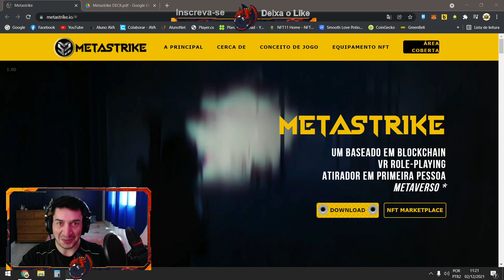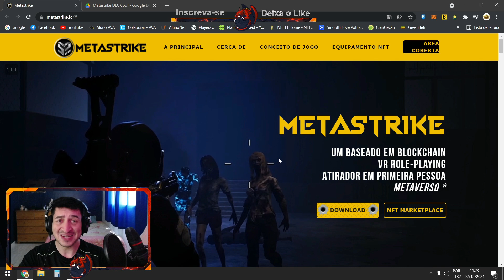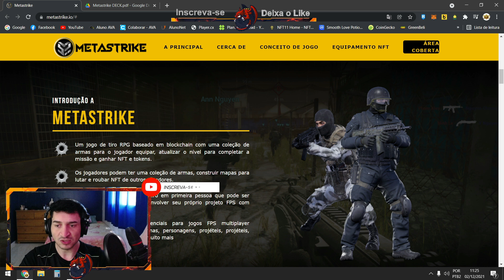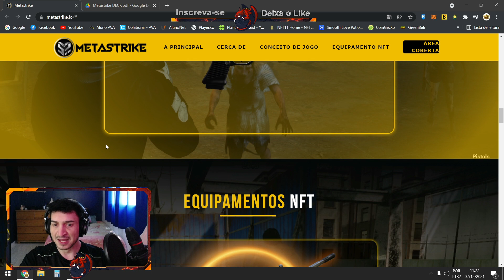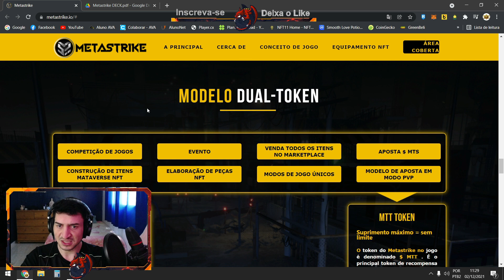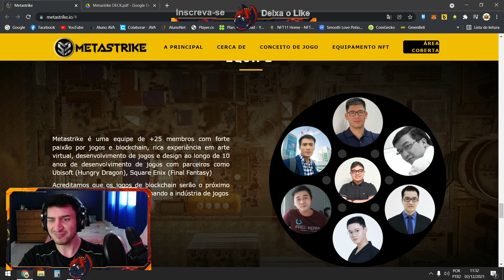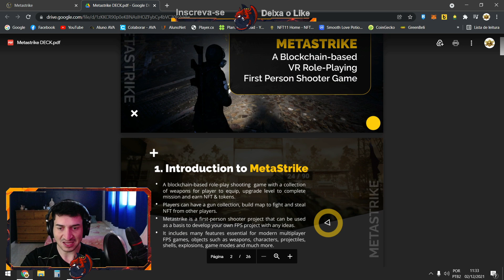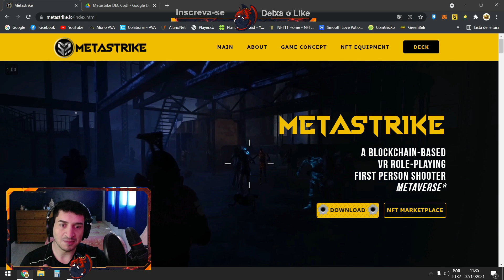MetaStrike: Novo jogo NFT em FPS na BlockChain - A revolução está chegando - PlayToEar e FreeToPlay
Salve, Salve rapaziada! Nesse vídeo você vai conferir um jogo FPS que nem parece ser NFT, a revolução dos jogos NFT's estão chegando, cada dia projetos mais avançados, com qualidades gráficas incríveis e gameplay surpreendente. Confere ai que o vídeo ta muito top família. Eu vou dar minha opnião sobre o mesmo, façam suas análise e me digam aqui nos comentários sua opnião.

Se você gostar desse vídeo, não se esquece de se inscrever nesse canal e ativar o sininho para receber os meus novos conteúdos, aproveita também e já deixa o seu gostei que me ajuda demais!